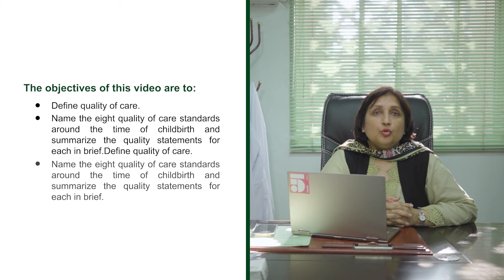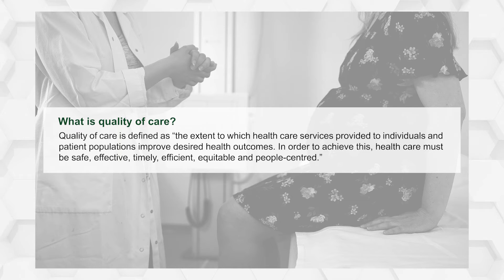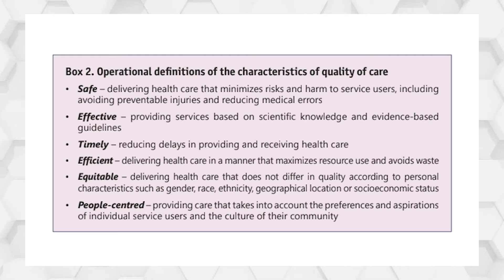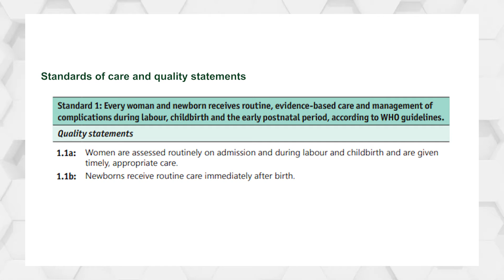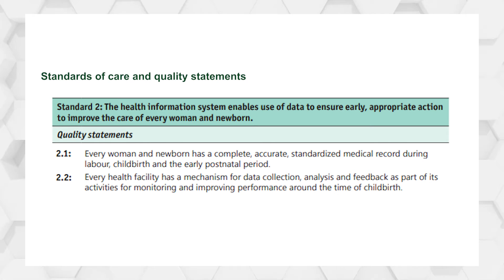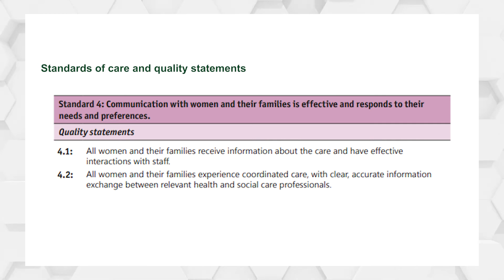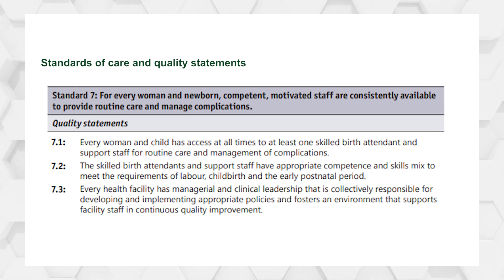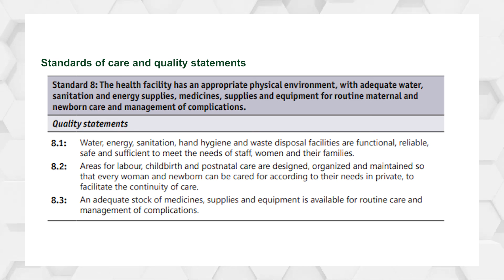V3 4 Standards for Improving Quality of Maternal and Newborn Care